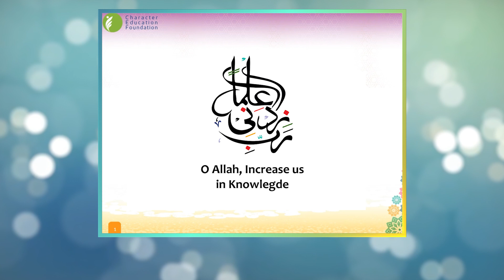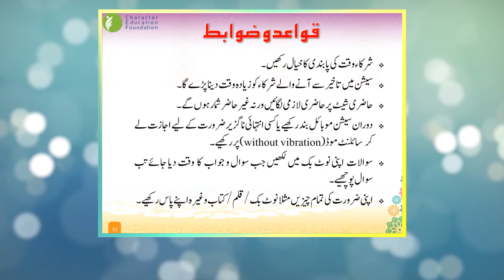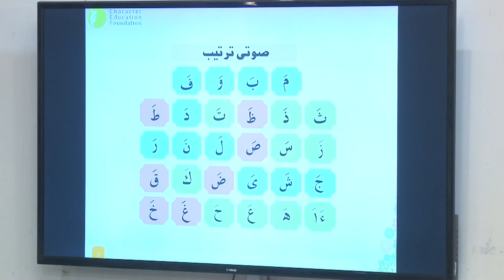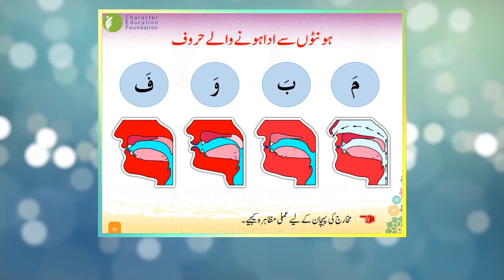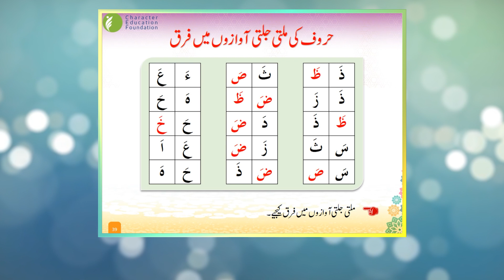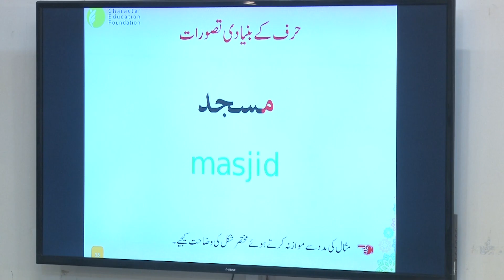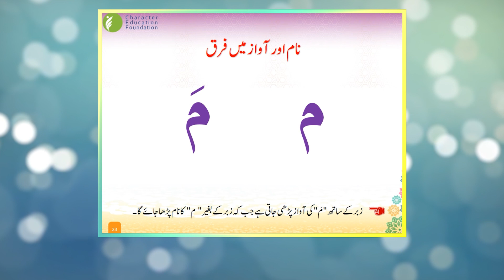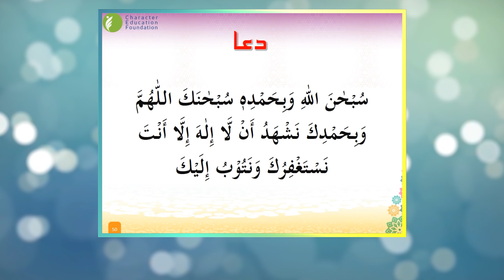Nazra Quran WorkShop Session 1